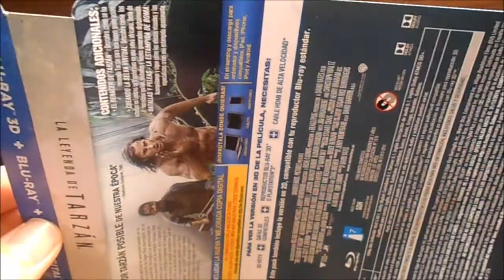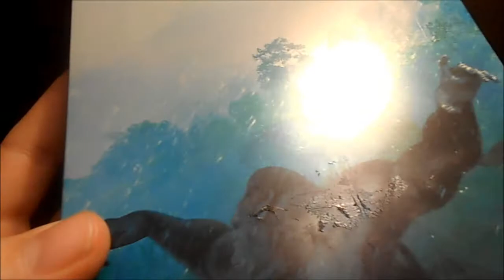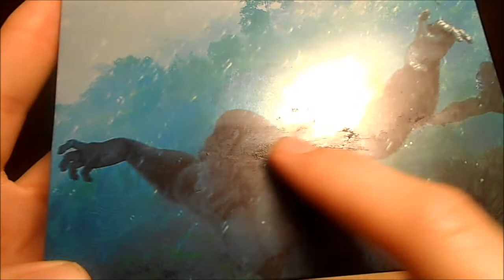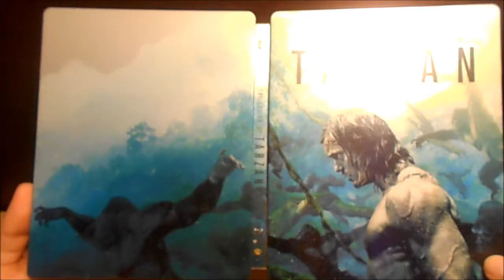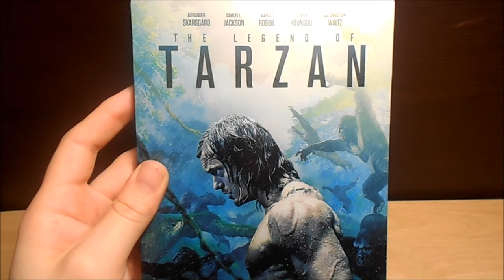Unboxing : The Legend of Tarzan ( Steelbook )